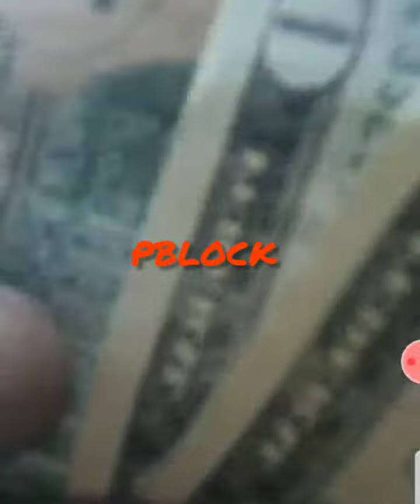P RICO TALKS HIS NEW MIXED TAPE OUT..."the rico act"